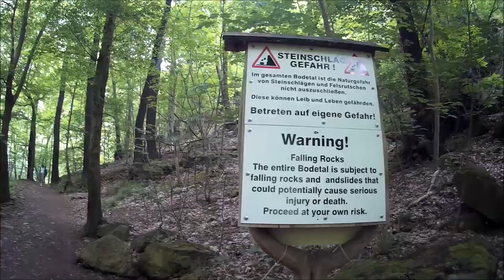Hike though Harz natural reserve following the Hexenstieg trail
Walking the Hexenstieg trail at the beginning of May 2018.